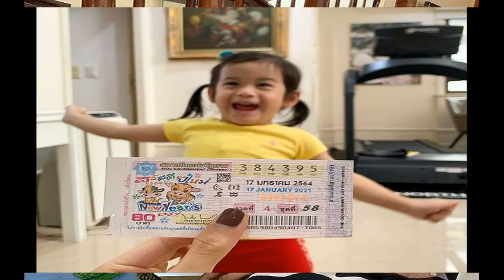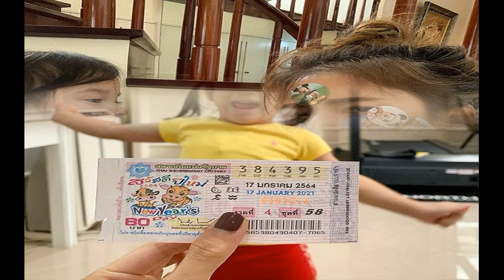ซาร่า เผยหนุ่มในสเป๊กที่ชอบ ไม่ขอคนหล่อเพราะพังตลอด แค่ไม่ขี้งก ถามจะมีไหม